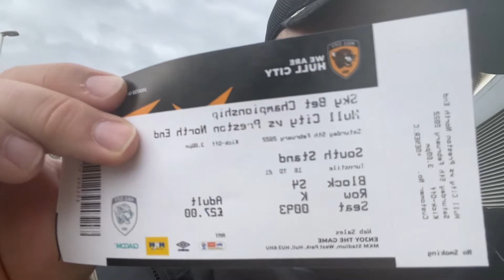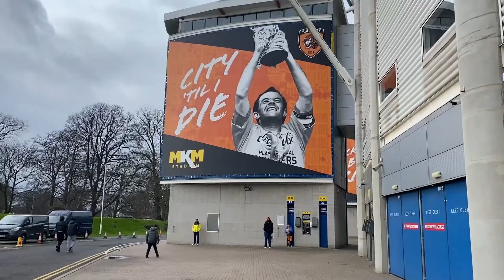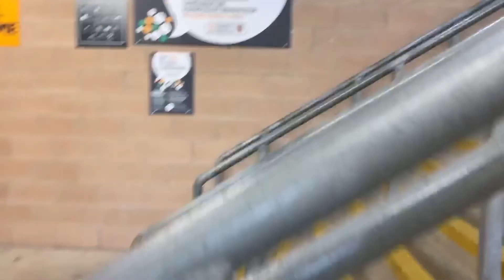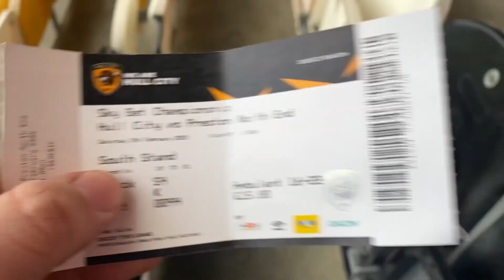Acun Ilıcalı ile karşılaştık!! | Hull City - Preston Maçı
HERKESE MERHABALAR

UZUN ZAMANDIR GİTMEK İSTEDİĞİMİZ HULL CİTY MAÇINA GİTTİK VE DAHA GİDER GİTMEZ ACUN ILICALI İLE KARŞILAŞTIK ÇOK KEYİFLİ BİR MAÇ OLDU UMARIM BEĞENİRSİNİZ

BU ARALAR ÇOK SIK VİDEO GELMEDİĞİ İÇİN ÜZGÜNÜZ UMARIM BU VİDEOMUZU BEĞENİRSİNİZ

BİZ WETUBE KANAL SAHİPLERİ UMUT VE KARDELEN VİDEOLARIMIZI ÖZENLE HAZIRLIYORUZ UMARIM HOŞUNUZA GİDİYORDUR VİDEOLARIN HAZIRLANMA SÜRECİNDE ÇOK EMEK VERİYORUZ...